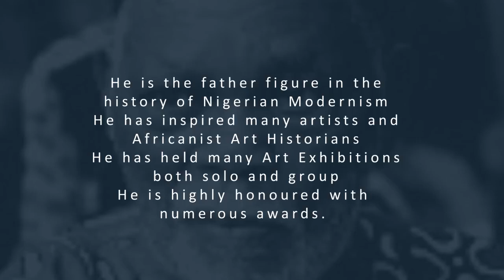PROF. UCHE OKEKE - LEGENDS OF AFRICAN ARTS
A Great Artist Lives On (Short Documentary on Prof. Uche Okeke)
A Short Documentary on Prof. Uche Okeke (A Renowned Artist) who lives on. We celebrate his Artistic ingenuity, legacy and achievements.